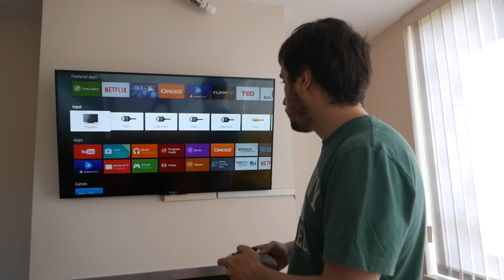UM NERD FELIZ! -Ep.507